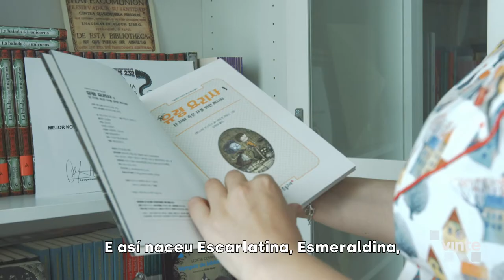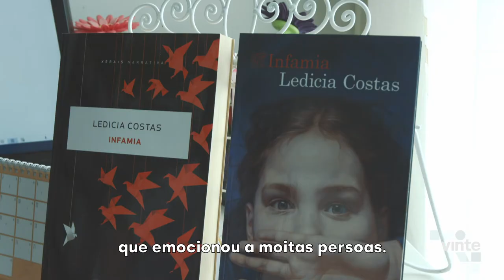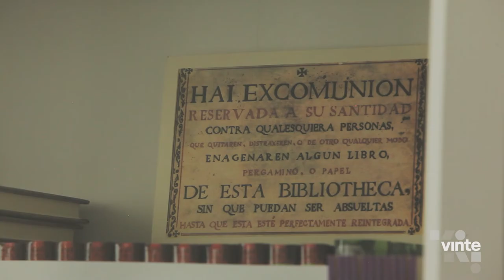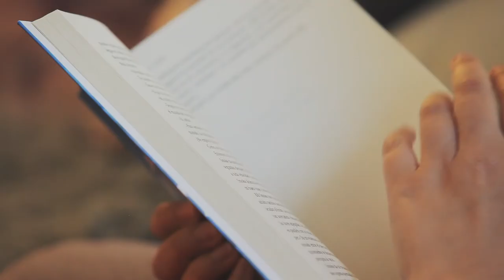VINTE almorzando con Ledicia Costas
A escritora Ledicia Costas recíbenos na súa casa do barrio de Navia, en Vigo, para convidarnos a almorzar e conversar sobre o éxito de 'Infamia' e de toda a súa obra de literatura infantil e xuvenil. Tamén sobre as súas rutinas de traballo, a situación do galego ou a súa afección polo 'Animal Crossing'.